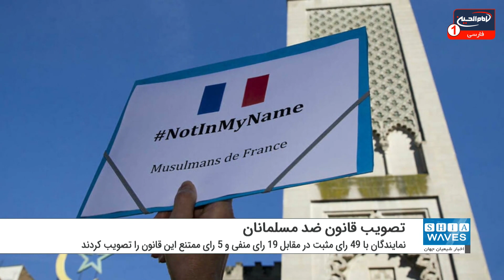اخبار شیعه ویوز: تازه ترین خبرهای شیعیان جهان، شنبه 24 ژوئیه 2021، کربلا